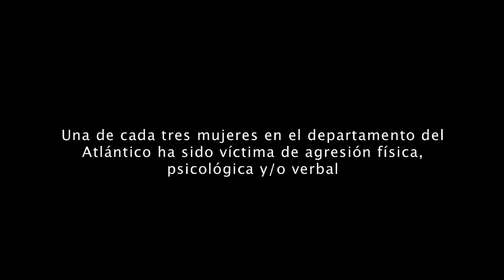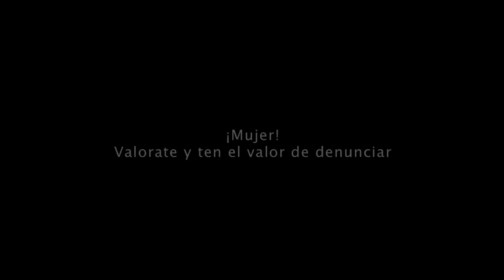Todo Por Una Mujer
Juan de Acosta Atlántico Colombia Diplomado Audiovisual Universidad del Norte Colombia